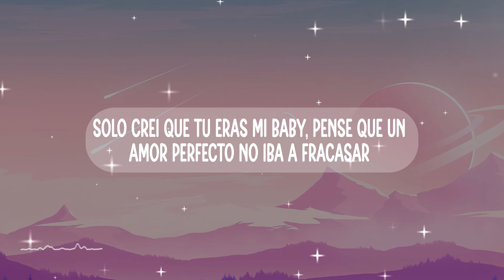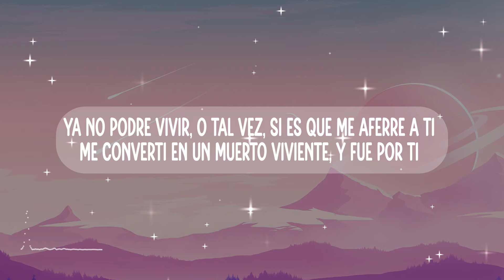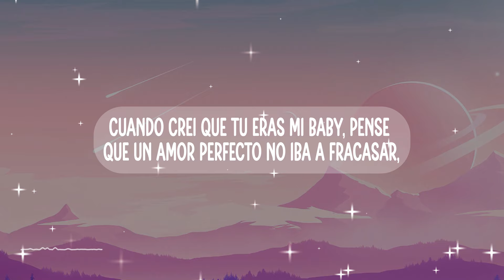Boza - Talismán (Letra/Lyrics)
📃Lyrics:
El mundo esta lleno de educados tontos
Corazones frios, ojos ciegos y oidos sordos
Es obvio que sigue vivo el que siga a bordo
Y que hay mucho cuerdo que quedaron en el manicomio
El dinero no es especial, todo es superficial
El dinero compra felicidad artificial
Pero te hace cambiar, cuando te das cuenta que solo por eso estan
Y si no tienes, no están, y si te dan, hablaran
Tener el corazon tan bueno a veces causa mal
Tu eras mi talisman
Pero me pagaste igual , me di cuenta que estoy solo y me da igual
Solo crei que tu eras mi baby, pense que un amor perfecto no iba a fracasar
Te di de mas, asi que tu me debes, entiendo que eres mala y eso no vas a cambiar
Cuando crei que tu eras mi baby, pense que un amor perfecto no iba a fracasar
Y ahora que sera de mi, de mi, sin ti
Ya no podre vivir, o tal vez, si es que me aferre a ti
Me converti en un muerto viviente, y fue por ti
Carino mio cuando trate de besistos y tu lo sientas vacio
Cuando te hagan sentir helada, tu teniendo frio
Quieras estar conmigo, en ese momento mi corazon estara dormido
Yo falle a la primera, pero tu eres testigo
De que te he querido como a ti mas nadie te ha querido
Arrepentido, te di todo hasta lo que no habia tenido
Y por ti corregi lo que ninguna habia corregido
El corazon es enganoso mas que todas las cosas
Y perverso quien no conocera
Maldito el hombre que confia en otro hombre, no es casualidad
Eres mia, me habla de la voluntad
La luna tiene nemesis, antonella tiene a messi
Todo el mundo con alguien, pero yo sin ti
Asi como anuel se quedo sin karol g
Boza je m'appelle, faster el shaarawy
Normal si esta es la fucking resistencia bebe